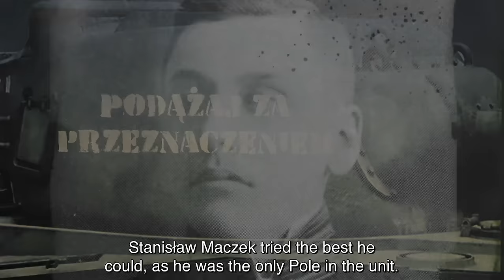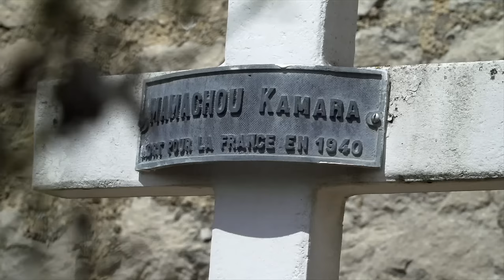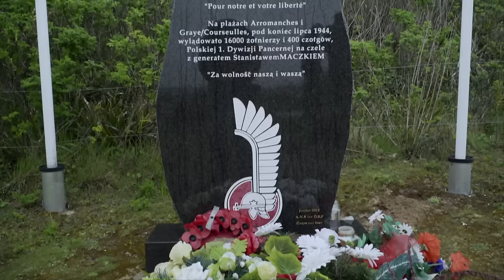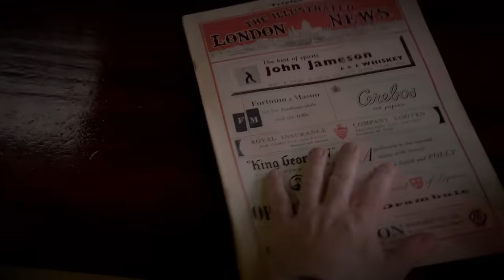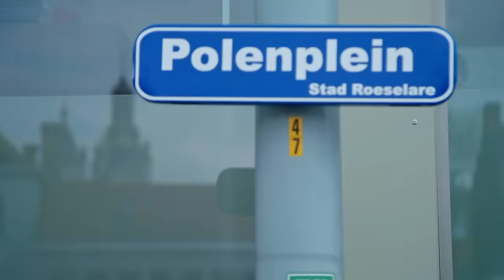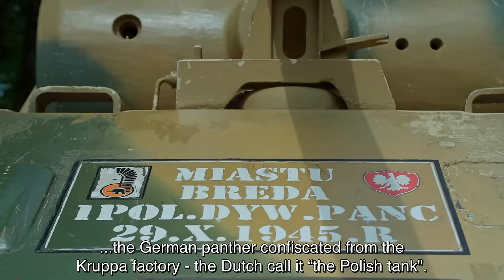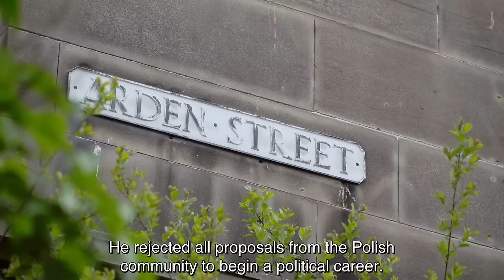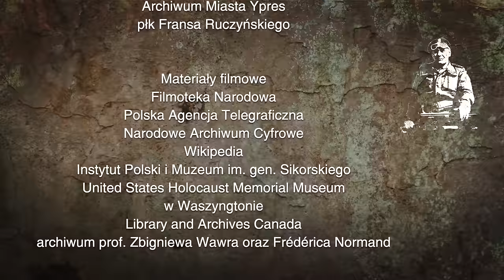INVINCIBLE. THE STORY OF GENERAL STANISŁAW MACZEK'S LIFE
As a young man, he dreamt of becoming an academic philosopher. In 1918, he was promoted personally by Commander Józef Piłsudski on the battlefield. In 1939, the Tenth Cavalry Brigade he led provided an effective shield for the Krakow Army against the Germans. In various locations liberated under his command in France and Belgium, and in particular in the Dutch town of Breda, the memory of General Maczek is alive until today. Stanisław Maczek – the only Polish general who did not lose a single battle during the Second World War – was a unique person yet is still little known in Poland. Rafał Geremek’s documentary attempts at systematising the key events and interesting items from the life of the commander of the First Armoured Division. Following in Maczek’s footsteps in, among other, today’s Ukraine, France, Scotland and the Netherlands, the director has taken up the major challenge of filming 102 years of a hero of five nations. Recollections of the general’s family and survivors who used to serve under his command have been skilfully compiled with photographs and filmed accounts from European archives. The film also shows the dramatic situation faced by soldiers of the Polish Armed Forces in the West who were fighting for Poland’s freedom over six years yet often after the struggle unable to return to their fatherland. That was the fate of General Maczek himself, who after the war settled in Edinburgh and his jobs included that of a bartender. Supplemented with feature footage starring the actor Redbad Klynstra-Komarnicki as Gen. Maczek, the entire picture not only offers a broad view of the military accomplishments of the First Armoured Division but also helps the viewer see its commander as a righteous, very reasonable as well as highly optimistic and modest man.

60 MINUTES, POLAND 2019, PRODUCED BY THE POLISH HISTORY MUSEUM, DIRECTED BY RAFAŁ GEREMEK